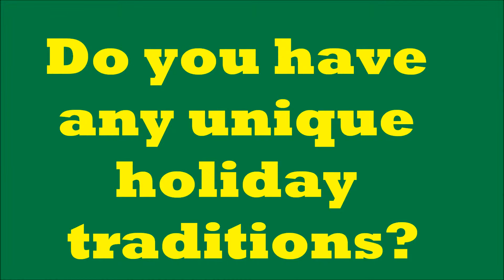Northern Michigan University - Crystal Bennett Holiday Wishes